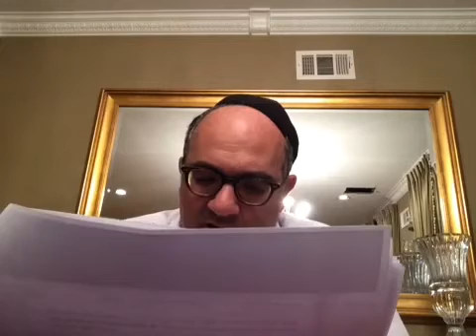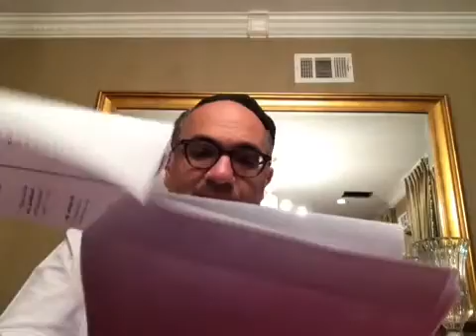RAMBA"M - Did anyone ever follow his rulings?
Mara DeAtra, "the master of the locality," refers to the local rabbi in his capacity as the sole halakhic authority of the locality in which he serves. At what point in history was the RAMBAM considered Mara DeAtra? Where was he considered Mara DeAtra and by whom? How long did that status last and how did it disappear? What factors were to blame? How does that shape our practice of Halakhah today?